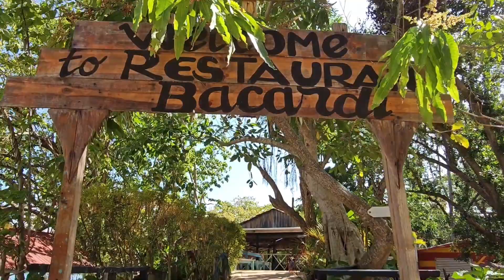Cayo Levantado, República Dominicana